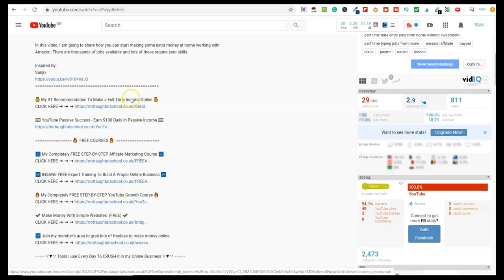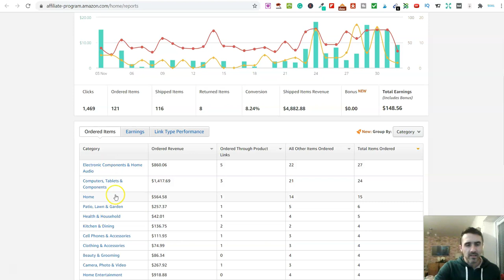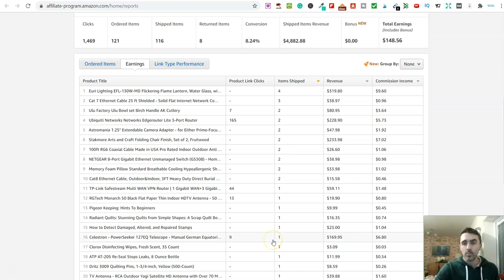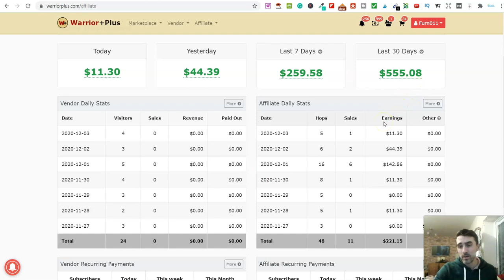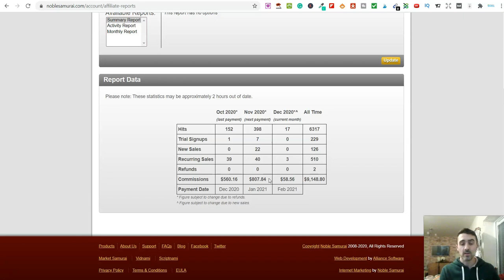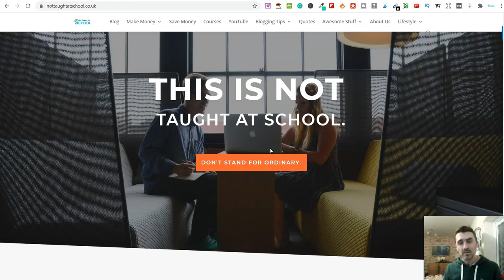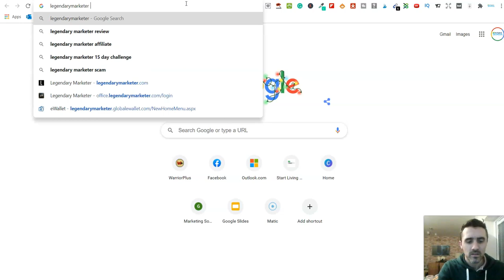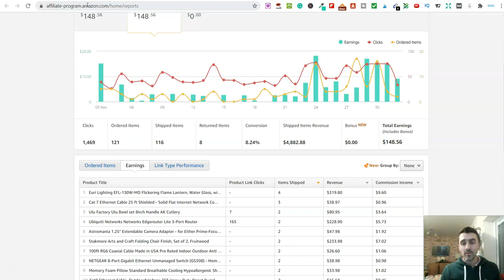Affiliate Marketing Income Report: How To Make Money Online With Affiliate Marketing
Welcome To Todays Video - Affiliate Marketing Income Report: How To Make Money Online With Affiliate Marketing

In this video, I am going to share a breakdown of my affiliate marketing earnings for the month of November.

➡️ Link to the 15-day course is below for you ⬅️

I hope this video gives you some inspiration and helps you to understand that you can make money online, it just requires some time and effort. I would never have imagined you could earn over $4,000 in a single day.

But as I share in this video, not only is this achievable with affiliate marketing but you can also make a lot more.

               🔥  GRAB THESE FREE COURSES 🔥

➡️ Join my FREE member's area to grab lots of freebies to make money online.

🔥 POPULAR MAKE MONEY ONLINE VIDEOS 🔥